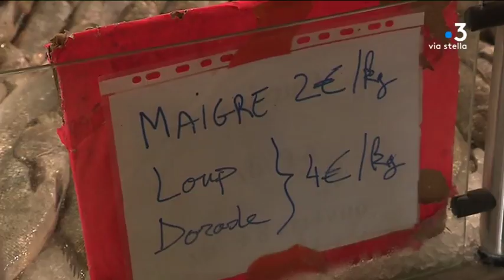Tempête Adrian : comment s’organisera l’indemnisation des commerçants sinistrés ?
Une semaine après la tempête Adrian, la question des indemnités se pose pour les restaurateurs et les commerçants impactés. Une réunion se tiendra ce mardi soir entre des professionnels du secteur, le maire de la commune et la préfète de Corse.

Intervenants - Philippe Ciccada, Restaurateur ; Ioan Triboi, Pêcheur ; Laurent Marcangeli, Maire d'Ajaccio.
Equipe - Jean-André Marchiani ; Jennifer Cappai ; Vanessa Alfonsi.